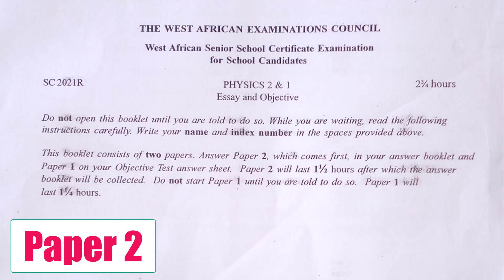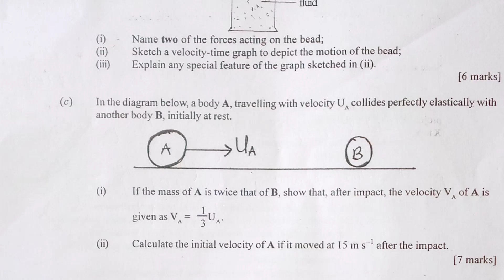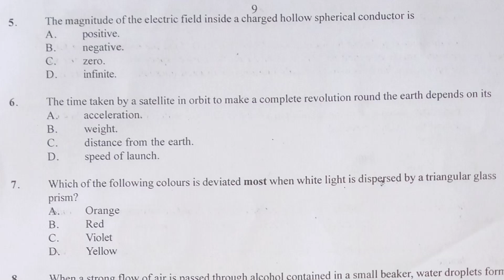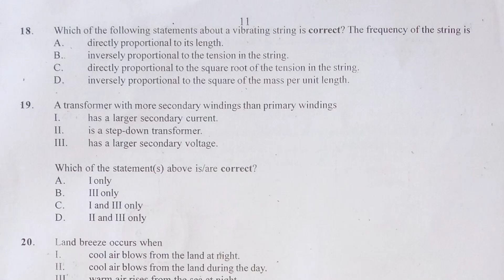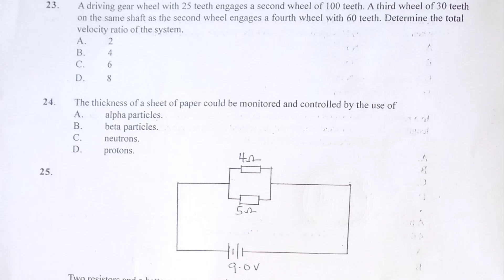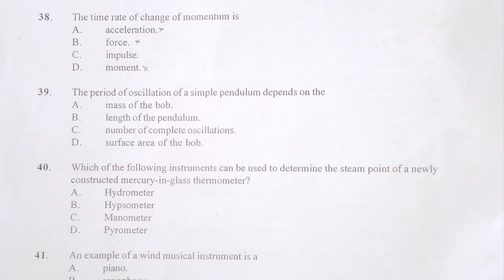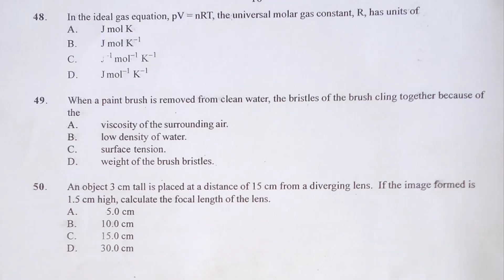WASSCE 2021 PHYSICS PAPER 1 and 2 out now!!!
WASSCE 2021 PHYSICS PAPER 1 & 2 OUT

Let's prepare for the upcoming WASSCE/NOVDEC EXAM PAPER.